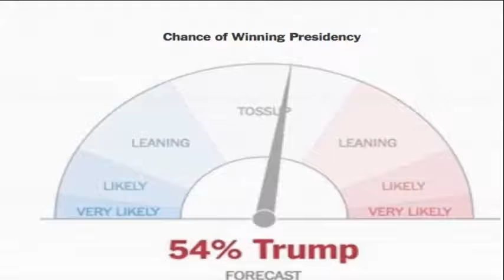Trump Can't Win